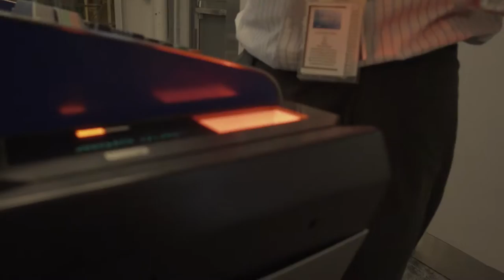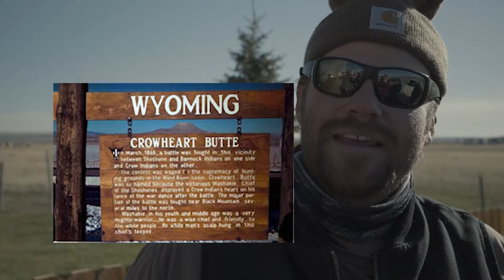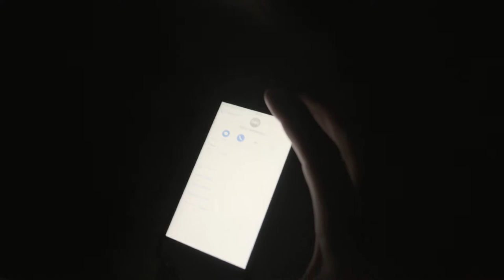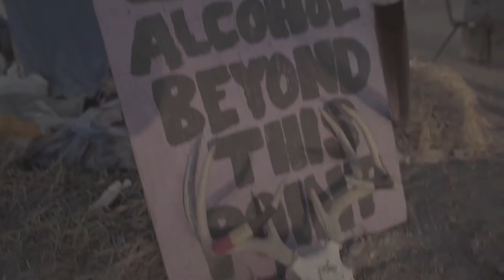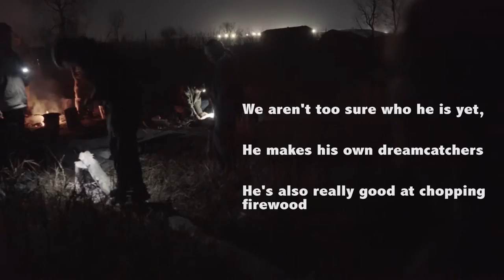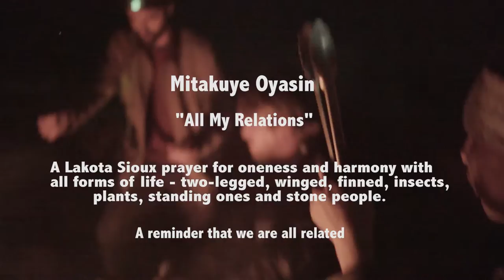Standing Rock Protest an inside look at joining the resistance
Howdy! The crew heads to the Standing Rock protest in Cannonball, North Dakota. We bring warm cloths to donate and our cameras to document the no dapl protest. It is much more than protesting a pipeline. It is about standing up for basic human rights, our constitutional rights, and our environment. This episode of Howdy takes you along for the ride from embark to arrival as we traverse the globe on a 24 hour mission to Stand With Standing Rock! This episode is a bit long so kick your feet up and grab a beverage. We want to take you along with us on an unforgettable ride. Remember, "you can't drink oil," "water is life."

Thanks for the use of the Music by,